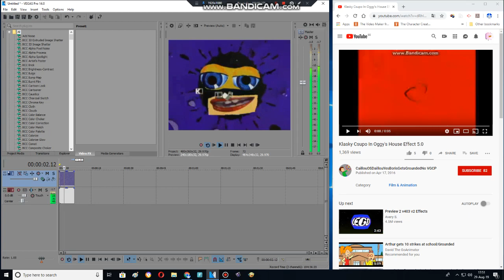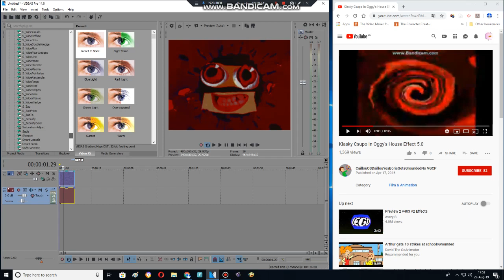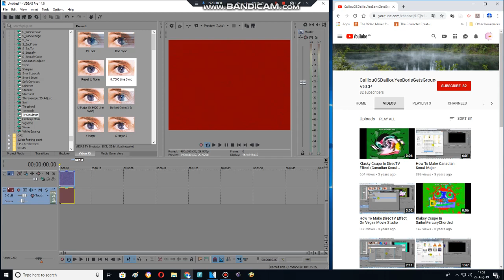How to make Ozzy House Effect 5.0 using Sony Vegas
Credit to anyone who owns their their content in this video